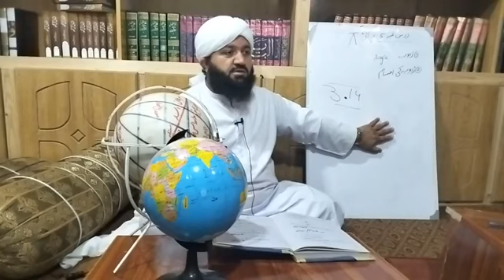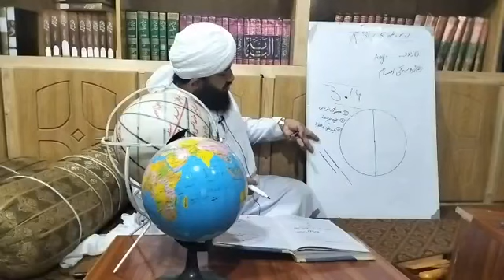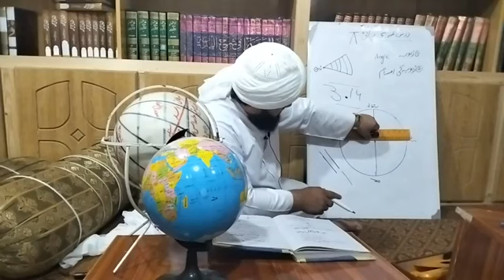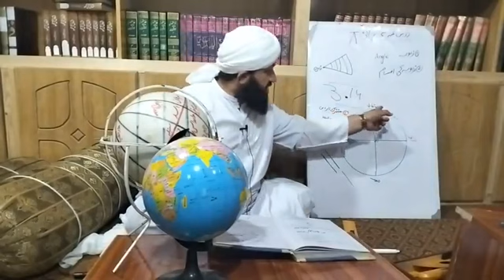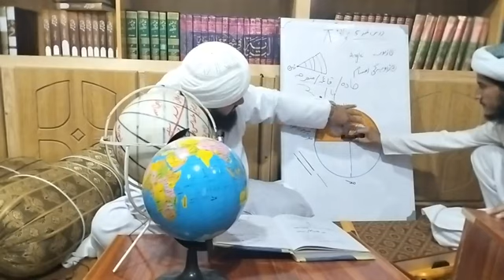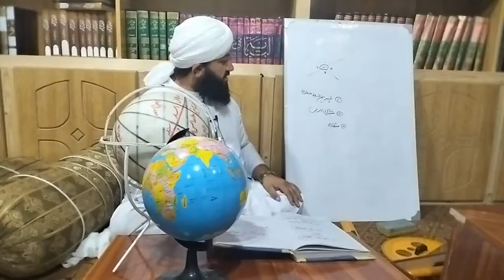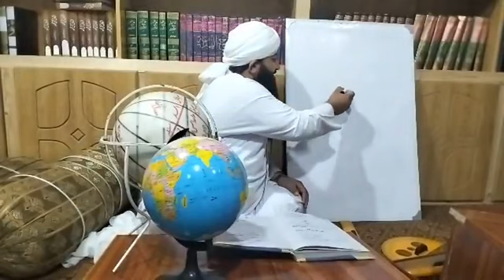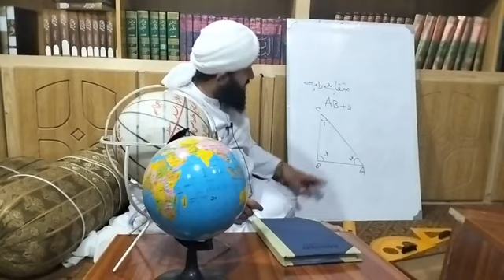فلکیات درس {{5}}پای^ ،،زاویہ angle,زاویہ حادہ,زاویہ قایمہ,زاویہ منفرجہ